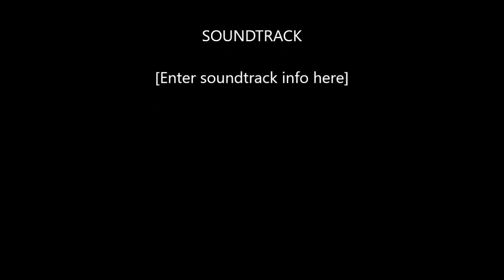humanvoices2 jam by Tomi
Got bored, loaded up soundfonts and jammed